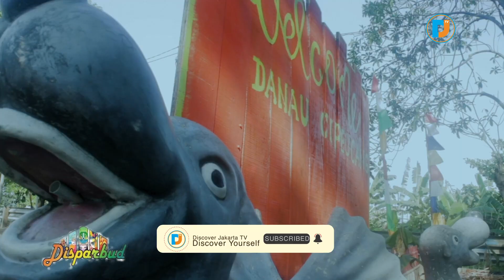Danau Situ Cipeucang Bekasi! Tempat Rekreasi Bekasi